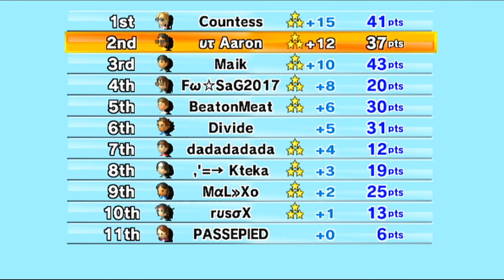Ct Lounge FFA 8 26 17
too lazy to make another montage/edit so i decided i was just gonna upload this whole thing because every race i make god like plays or i play like absolute trash and fail everything.